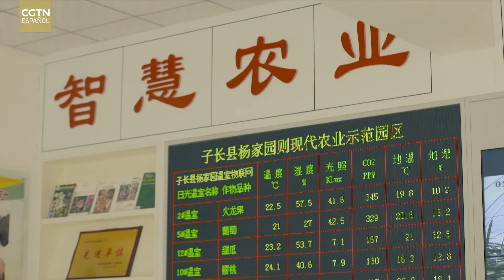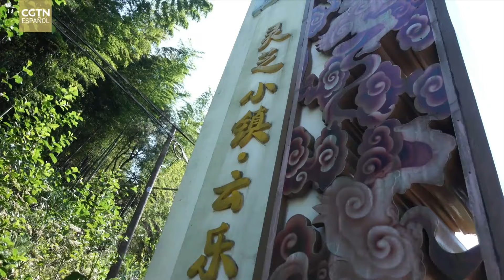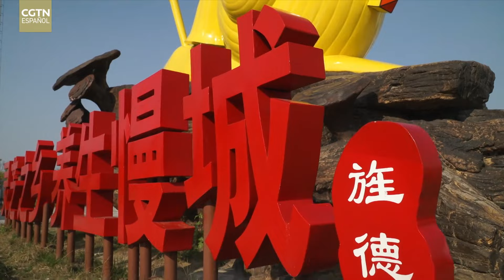Recorriendo el campo chino: Aguas cristalinas y montañas verdes | Documental | Doblado al español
La protección ecológica siempre ha sido un tema ineludible en el desarrollo de la agricultura. En China, la agricultura ha superado el método primitivo de tala y quema. Las aguas claras y las montañas exuberantes son activos invaluables. Hoy, China se adhiere a la mentalidad del equilibrio entre el desarrollo económico y el entorno ecológico, explora activamente métodos productivos más ecológicos y respetuosos con el medio ambiente, busca un nuevo camino de desarrollo sostenible que equilibre el desarrollo agrícola y la protección ambiental.
Este episodio cuenta las historias del desarrollo y la protección del medio ambiente en cuatro lugares: el distrito de Rong’an, región autónoma Zhuang de Guangxi, en el sur de China; el distrito de Zichang, provincia de Shaanxi, en el noroeste de China, el distrito de Fanzhi, provincia de Shanxi, en el centro norte de China y el distrito de Jingde, provincia de Anhui, en el centro de China.